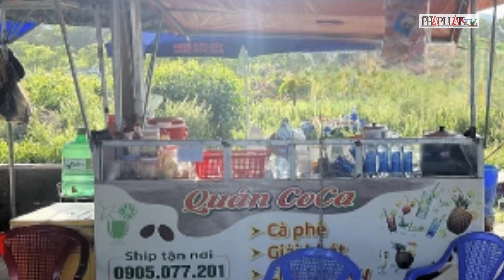Bản tin tối 5-10: 'Khuấy động biển Đông, bão Koinu giật cấp 13 gây mưa lớn kéo dài tại Nam Bộ' | PLO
PLO | Cháy nhà dân lúc rạng sáng làm 2 vợ chồng tử vong; Bão Koinu ảnh hưởng đến Nam Bộ; 8.650 người bị xử lý vi phạm nồng độ cồn ở Đắk Lắk; Một phụ nữ bị lừa bán sang Trung Quốc phải làm vợ 5 người đàn ông; Quảng Ngãi: 2 nữ công nhân vệ sinh môi trường bị bắn; 72 giờ truy xét nhóm đối tượng cướp giật trên phố ở Đà Nẵng; Nhóm thanh thiếu niên cướp tài sản chủ quán nước lúc đêm khuya; Thuê phòng hát karaoke để đánh bạc; Nhóm thanh niên đăng bán xe máy giá rẻ để lừa đảo; Long An: Khen thưởng lực lượng giải cứu thành công bé gái 3 tuổi bị bắt cóc; Hai nghị sĩ Cộng hòa tuyên bố tranh cử Chủ tịch Hạ viện Mỹ; Sau bãi nhiệm ông McCarthy, đảng Cộng hòa ở Hạ viện chuẩn bị họp chọn chủ tịch mới; Ông Zelensky thừa nhận Ukraine thiếu vũ khí; Ấn Độ: lũ quét khiến hàng trăm người mất tích